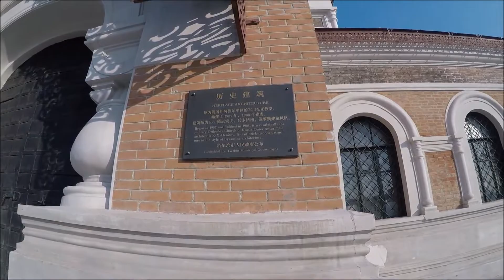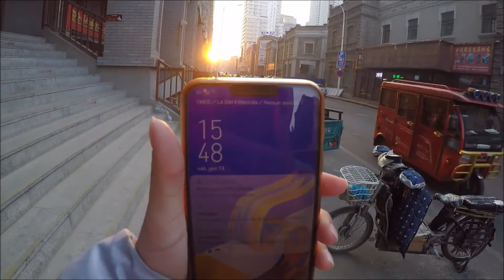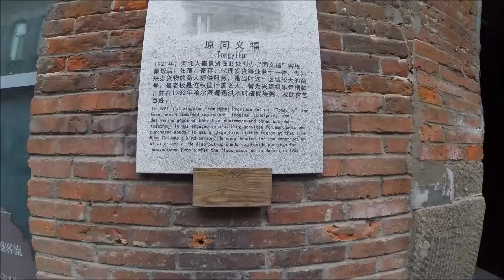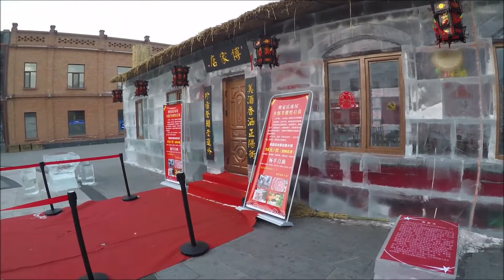Viaggio in Cina vlog #17: Russia e Giappone ad Harbin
Questo video è stato girato nel gennaio 2019 e quindi NON segue l'ordine dei miei spostamenti, ma è girato sempre nel Dongbei.
Vediamo cosa si cela nella città di Harbin!